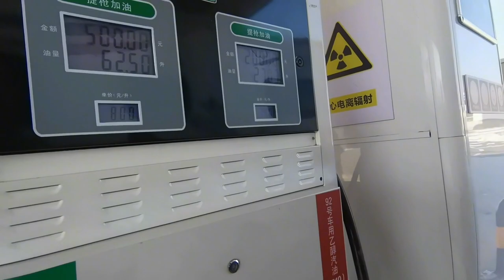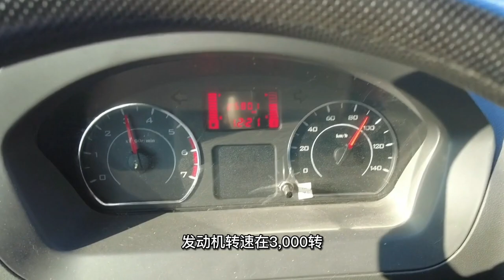几万元的小房车高速上跑一天，到达了东戴河，看看小车速度怎么样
几万元的小房车，换来一个旅行梦
Thousands of dollars worth of small RV, in exchange for a dream trip
更多【万一有1天】精彩视频